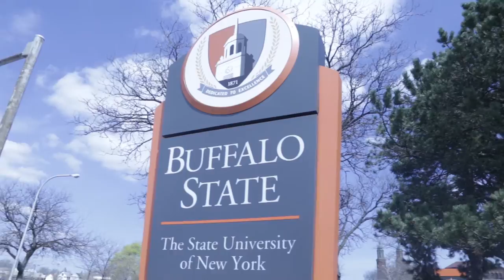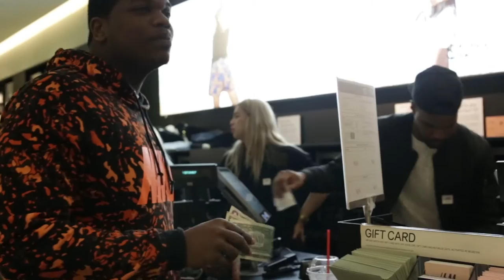Buffalo Takeover vlog - SwaveHMG & Ai Gzz life tour